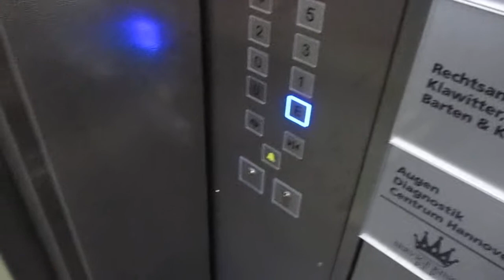Hannover, Rathenaustraße 13-14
Hersteller / Brand: Kone
Baujahr / Year of Construction: 1989
Modernisiert / Modernized: Kone 2020
Tragfähigkeit / Capacity: 14 Pers.
Etagen / Floors: 8 (U, E, O, 1-5)